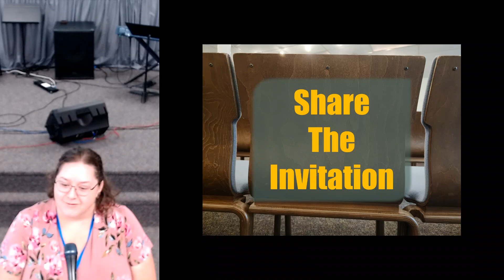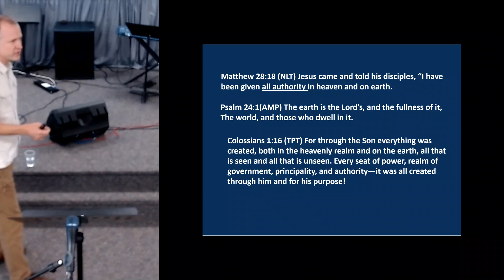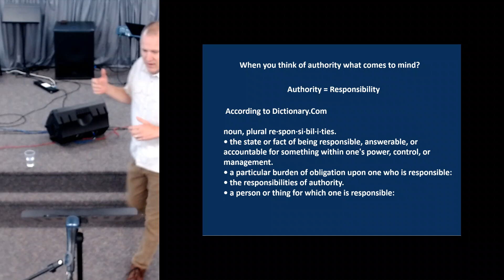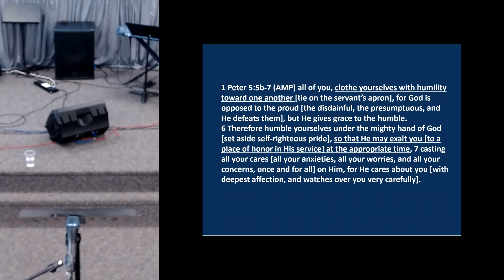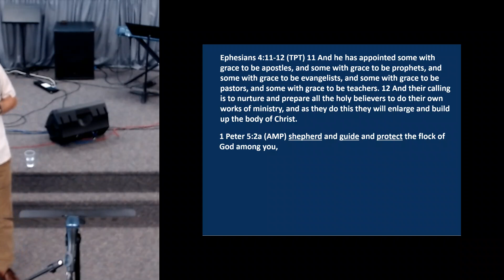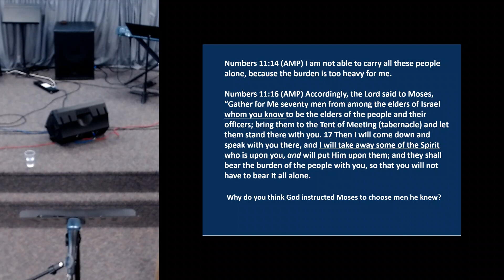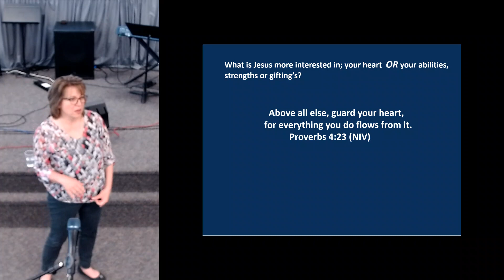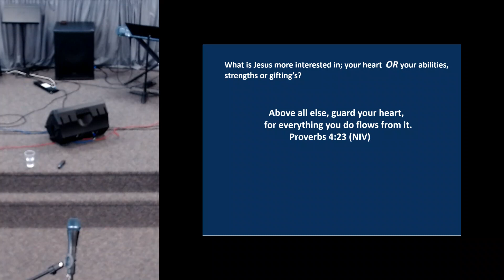9/25/22 Dana Easterling - Authority Pt. 2 Spiritual Authority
When you think of authority what comes to mind?